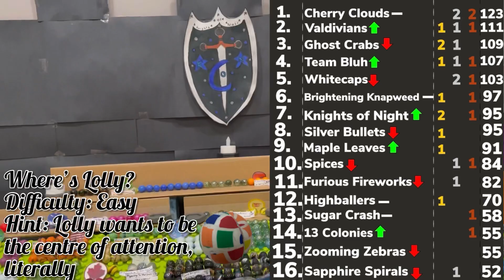JBL Cup S2 E11 Archery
In this event, marbles work in trios, shooting at a target, trying to score the most compared using darts scoring. After every team has run, the best archers claim gold to kick of the back half

Song: Meaning of Life
Album:
Year: 2017

Get BrunuhVille's music and follow his Facebook at:
Song: The Prince of Skyguard
Album:
Year: 2019

-JBL 2022